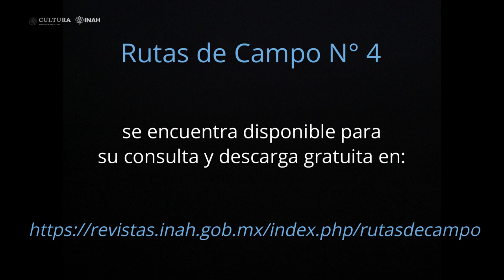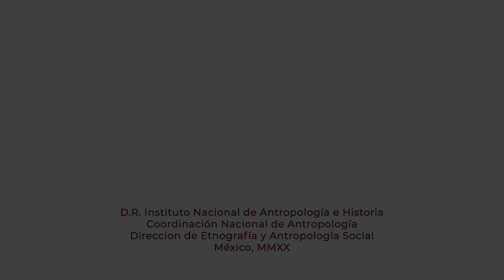Cápsula Rutas de Campo No. 4 - Javier Guerrero Mendoza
Rutas de Campo N° 4 se encuentra disponible para su consulta y descarga gratuita